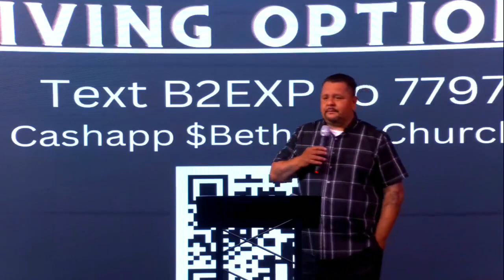Bethesda Churches FIRE service April 23, 2023 Don't Miss Your Miracle Message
BETHESDA CHURCHES FIRE 9AM SERVICE April 23 "Don't Miss Your Miracle"